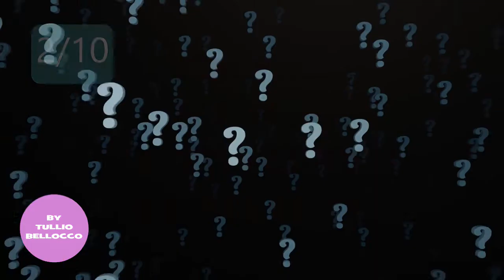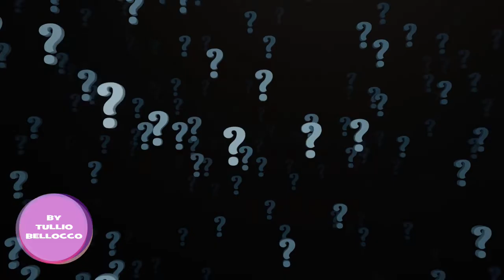quiz music '80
QUIZ GIOCO: Indovinate le canzoni italiane e chi le cantava!
GAME QUIZ: Guess the Italian songs and who sang them!